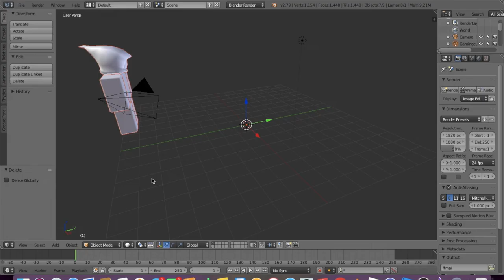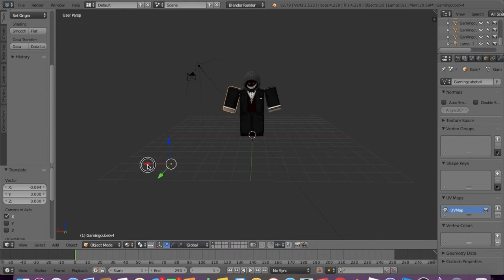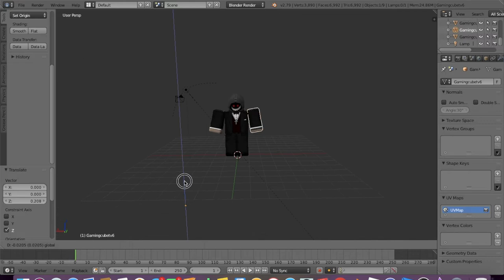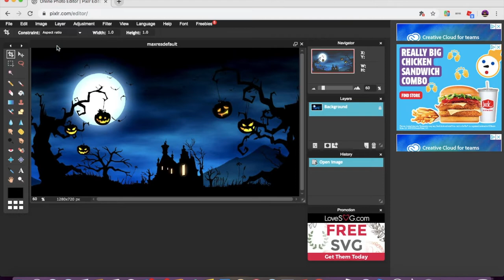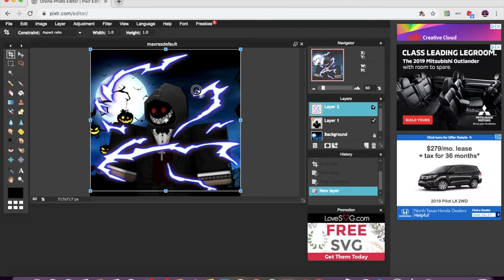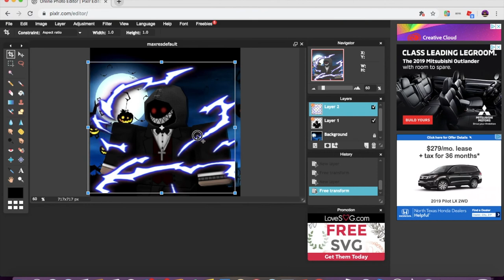Gamingcubetv | Speed GFX Episode #4 (Blender 2.79)